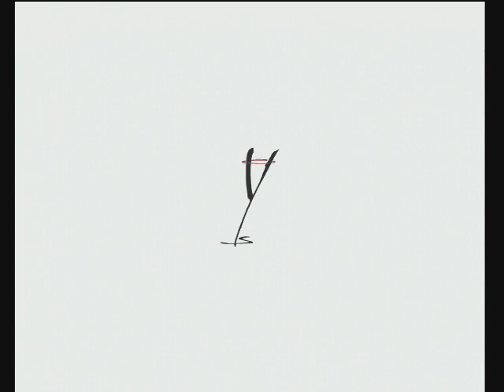Power Drift - Yu Suzuki Game Works / Sega Dreamcast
Captured on actual Dreamcast Hardware.
VGA to HDMi to Elgato HD60